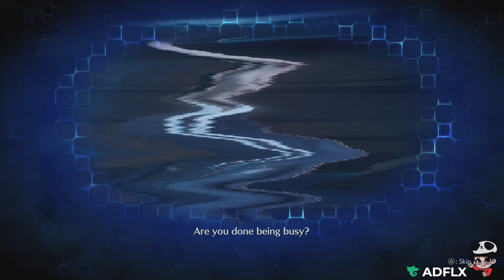Crisis Core: Final Fantasy VII - Reunion Part 15 Junon